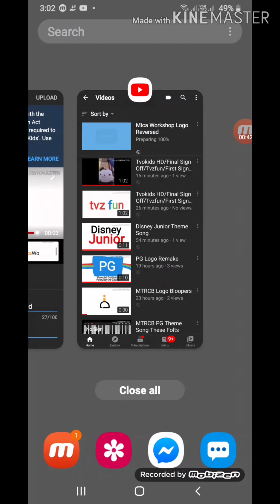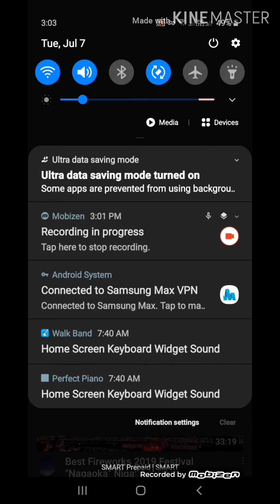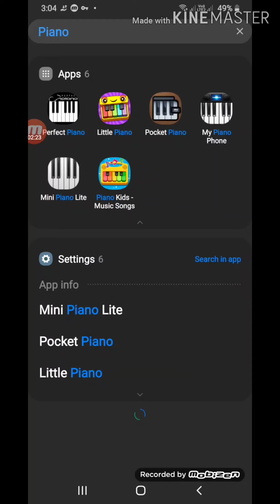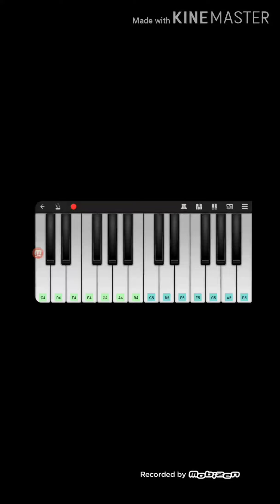micalaruna How To Upload A Video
micalaruna Remember Kids Upload A Video